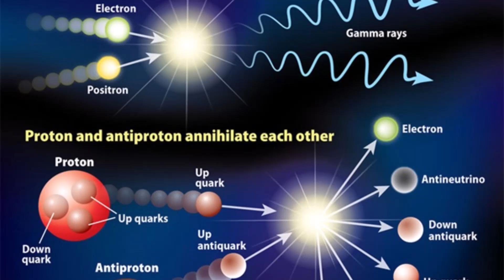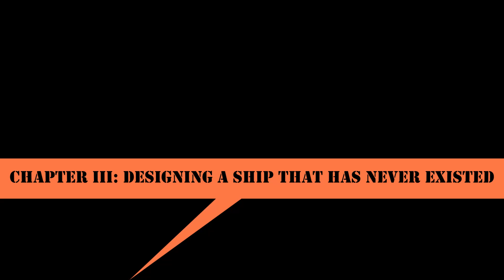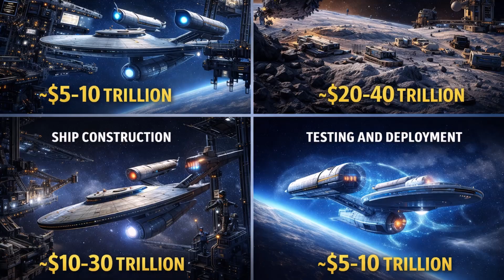Could Humanity Really Build a Starship? The Time, Cost, and Truth EXPLAINED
Could humanity actually build a real Star Trek starship? 🚀
Warp drives, massive starship construction, interstellar travel — it all sounds like science fiction… but how close are we really?

In this video, we break down the real science, engineering limits, cost, and timeline behind building a Star Trek–style starship in the real world. From materials and energy requirements to workforce scale and economics, we separate science fact from sci-fi fantasy.

💡 You’ll discover:

How much a real Star Trek starship would actually cost

Whether modern physics allows warp drive or faster-than-light travel

How long it would take humanity to build one (decades… or centuries?)

The biggest technological barriers stopping us today

What could realistically be built with current or near-future technology

This isn’t hype — it’s the truth behind one of sci-fi’s biggest dreams.

If you love space, science, Star Trek, engineering, and the future of humanity, this video is for you.

👍 Like if you enjoy realistic sci-fi breakdowns
💬 Comment: Do you think humanity will ever build a true starship?